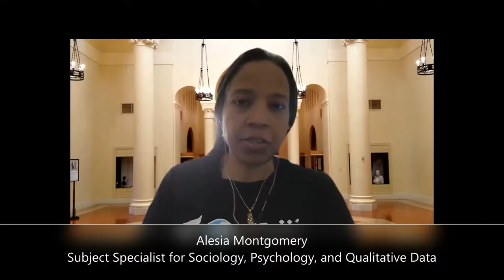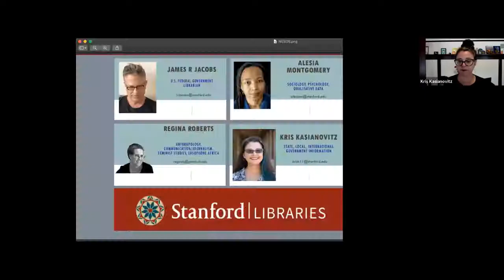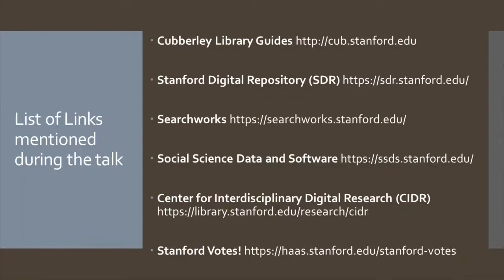Meet your Social Sciences Librarians (2020)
The Stanford Librarians who work to support research and instruction in the Social Sciences briefly introduce themselves and the work they do.